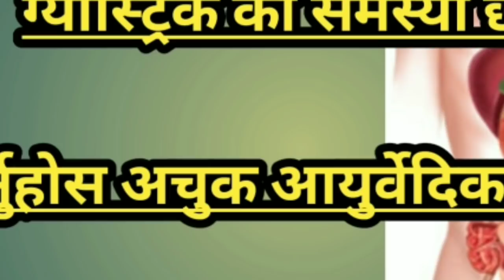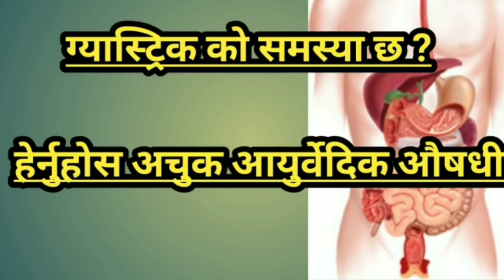ग्यास्ट्रीक लाई च्वाट्टै पार्ने आयुर्वेदिक औषधी Gastric Problem Solution || Nepali Health Tips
यस भिडियोमा ग्यास्ट्रिक लाई निको पार्न सकिने चुर्ण को बारेमा जानकारी दिईएको छ । घ्युकुमारी को जुस र त्रिफलाको पाउडर को नियमित प्रयोग बाट ग्यास्ट्रिक को समस्या हुनेहरुलाई ठिक गर्दछ भन्ने जानकारी रहेको छ । भिडियो हेरेर सबै जानकारी प्राप्त गर्नुहोस ।